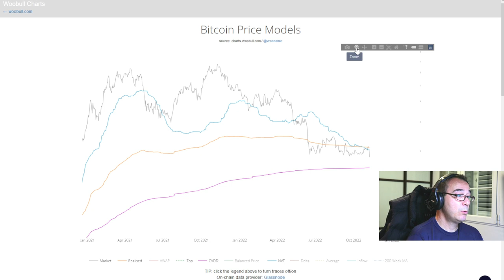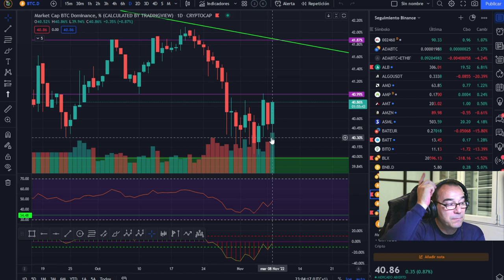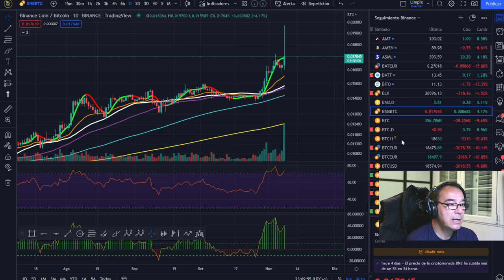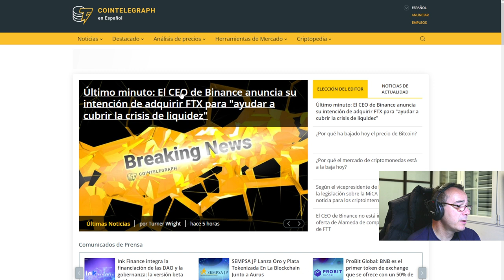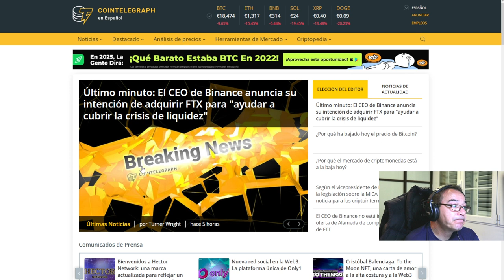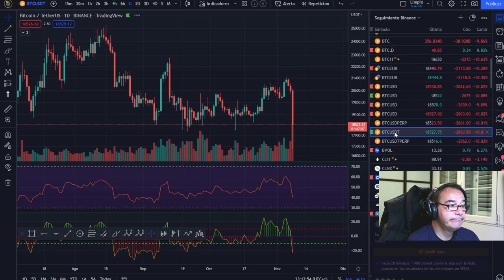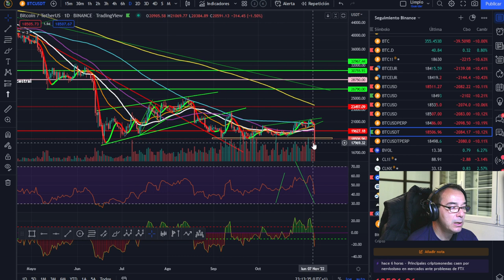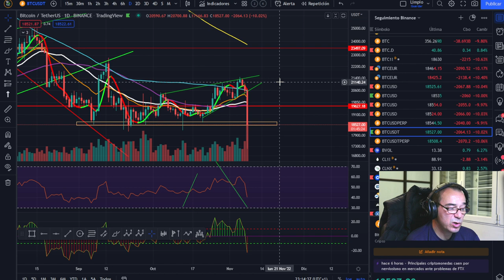🚀 BITCOIN ¡EL MEJOR TRADE....! ¡TODO LO QUE BAJA...!